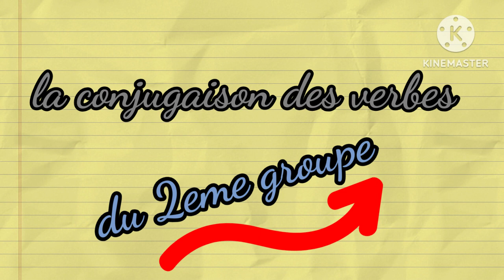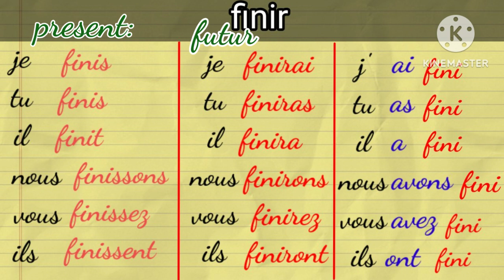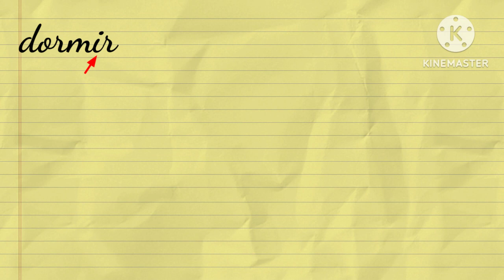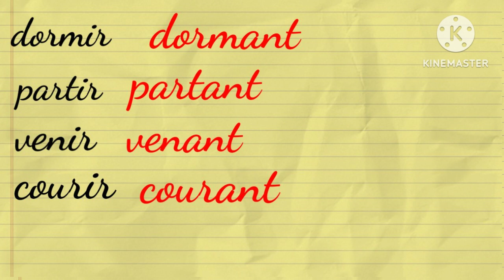تصريف افعال المجموعة الثانية وكيف افرق بينها وبين افعال المجموعة الثالثة (conjugaison des verbes )